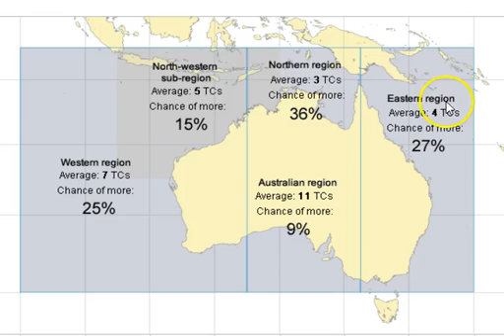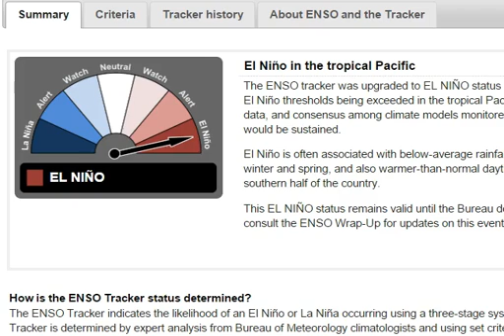Oz Cyclone Chasers National Cyclone Update November 3 2015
This update discusses the general climate and what is expected across the Australian Cyclone Season. We also delve briefly to look at where the rain will fall in the coming week.

Our next public national video update will be issued on Tuesday November 10.